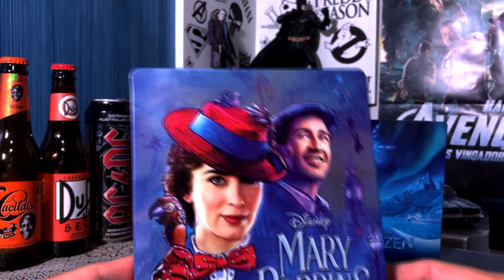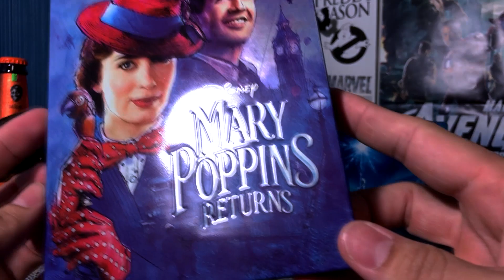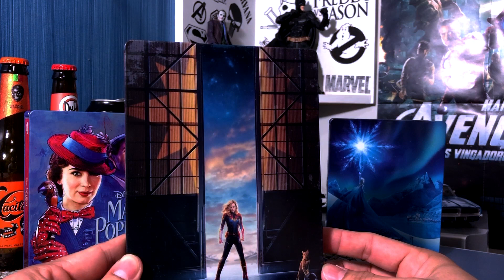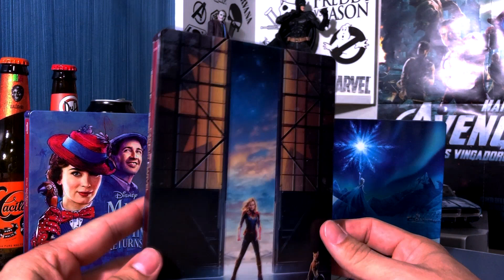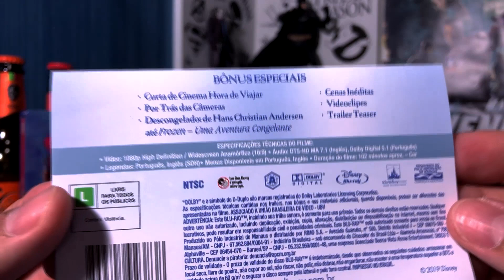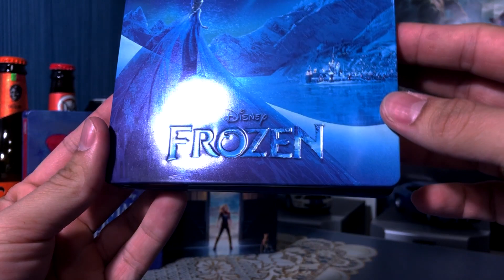TRINCA: O RETORNO DA CAPITÃ FROZEN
Parceiros do Cinefilia
Músicas utilizadas neste vídeo:
-Blue_Break
-Blues_Blast
Ambas da biblioteca do youtube.